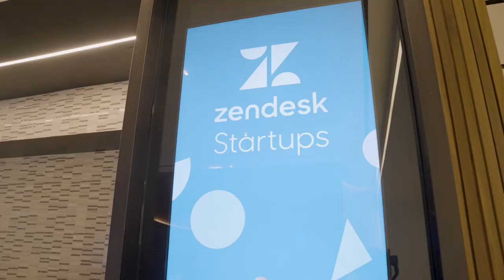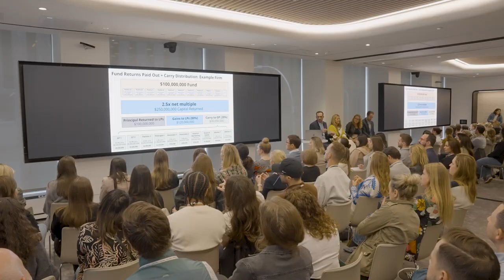VC Platform's Global Summit 2023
VC Platform is a thriving global community dedicated to elevating the venture capital platform profession on a global scale. With a strong vision, they strive to foster collaboration and excellence by promoting and upholding high standards in portfolio and firm management. Their primary focus is on benefiting not only their member community but also the portfolio companies they serve and the broader venture capital industry.

At their highly anticipated annual summit, VC Platform brings together a substantial portion of their 1,800+ members for an immersive in-person experience. In addition, participants join via livestream, ensuring accessibility to members across the globe. This 3-day summit serves as a space for face-to-face connection and knowledge sharing among the community.

Building upon the triumph of their previous summit organized by volunteers, VC Platform Global Summit in New York aimed to take their event to new heights in 2023 by collaborating with a production agency. VC Platform partnered with Happily to scale the summit reach, elevate the experiential design, and oversee onsite logistics.